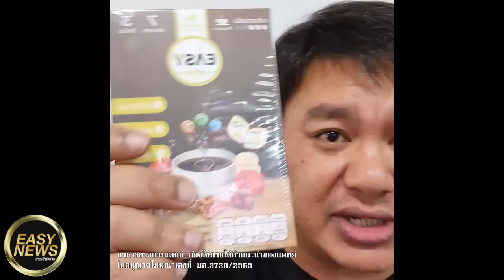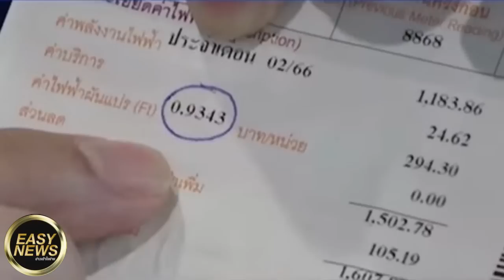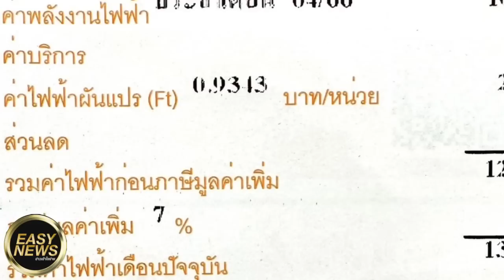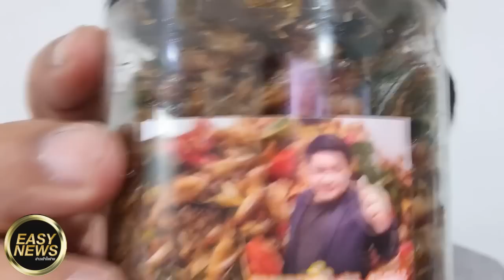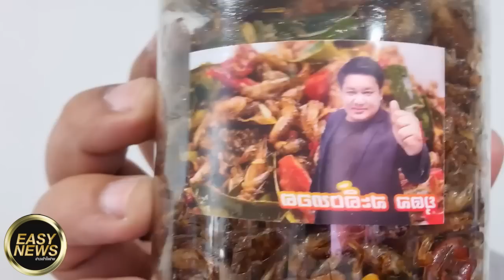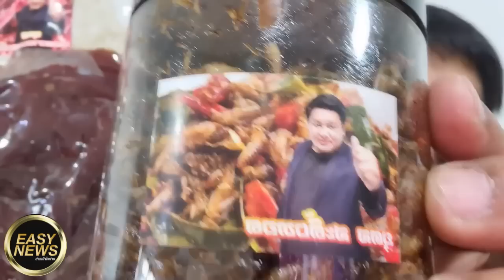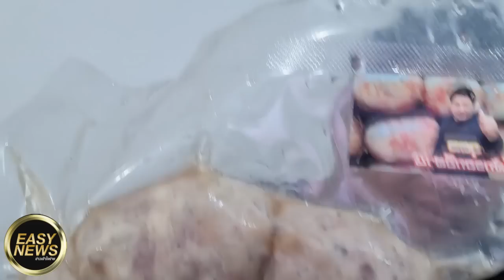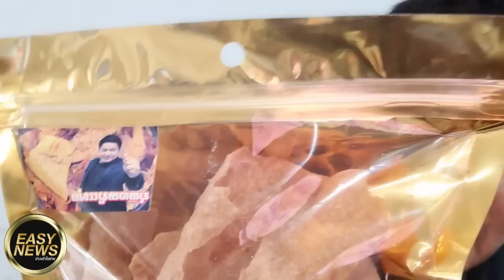อย่าเพิ่งดีใจ ลดค่าไฟ เขารอวัน ถอนทุนคืน "รสนา"ขยี้เห็นภาพ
อย่าเพิ่งดีใจ ลดค่าไฟ
เขารอวัน ถอนทุนคืน

"รสนา"ขยี้เห็นภาพ